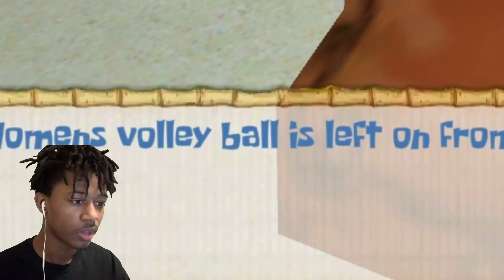I Don’t Remember This Spongebob Game... | Spongeglock SquarePants